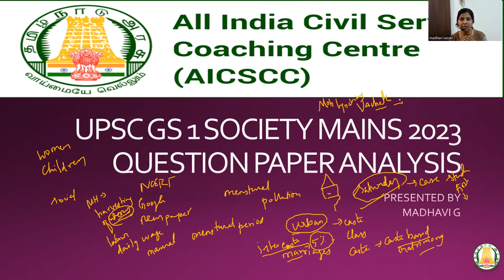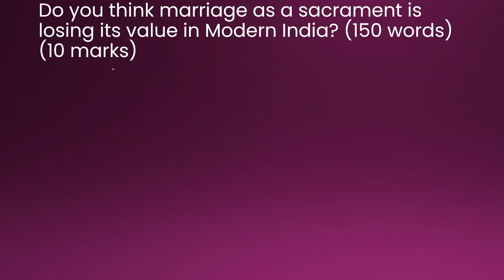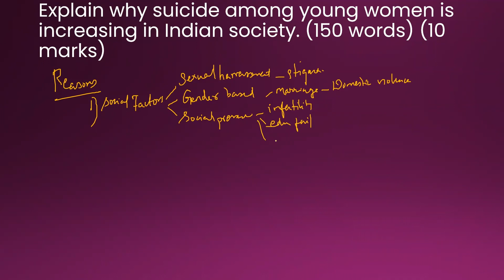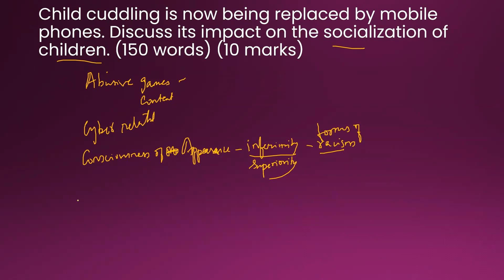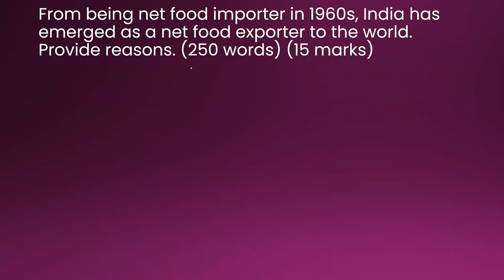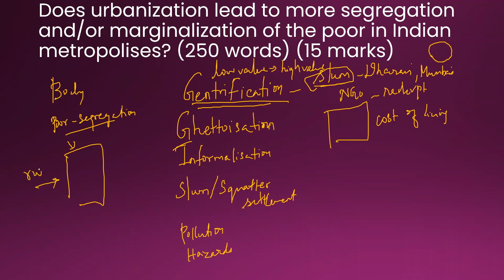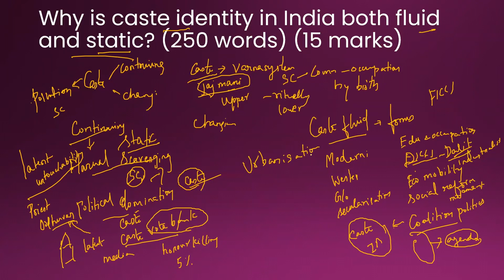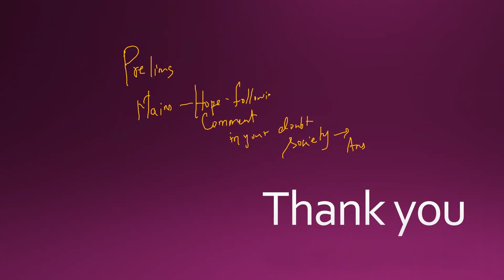UPSCGS 1 SOCIETY MAINS 2023QUESTION PAPER ANALYSIS